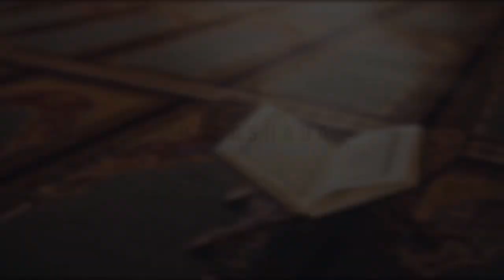Barnaamijka Axkaamta Islaamka I mawduuca:Shuruuda Salaadda I Sheekh Maxmed Cali Gadhle